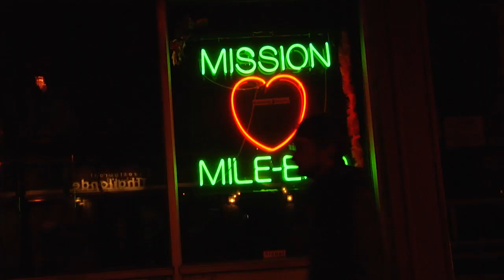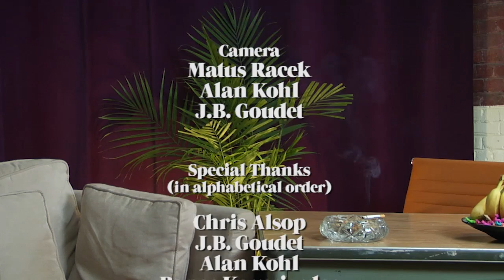Parc Avenue Tonight: S01E02: Dave McMillan (HD)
EPISODE 2: Grabbing Food by the Face

Without Dave McMillan and company's renowned JOE BEEF, Griffintown would still be a wasteland of pitiless diners, questionable brasseries, and topless breakfast joints where you wouldn't stop to use the bathroom, let alone buy a luxury condo across the street. The yuppies (okay, urbanites) living in downtown Montreal's southwest side should offer a libation every time they pay their mortgage. Oh, and Dave also happens to be one of the best chef's in Canada.